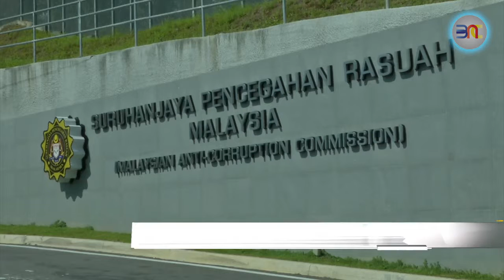20190608 苏克里曾建议内部擢升 惟首相另有人选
诚如反贪会前首席专员苏克里所说，他只会在位一年的事，在反贪会内部并不是什么秘密，众所皆知。不过，他也提到由始至终，现任首席专员拉蒂花这个名字，都不曾出现在他的替代人选名单里。但事态发展至今米已成炊，苏克里也就不避嫌，支持拉蒂花掌舵反贪会。